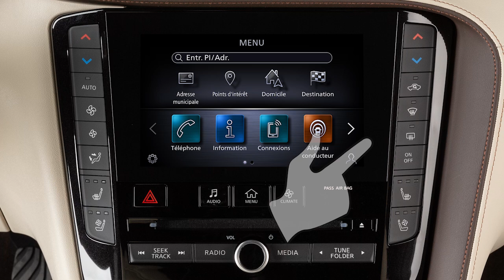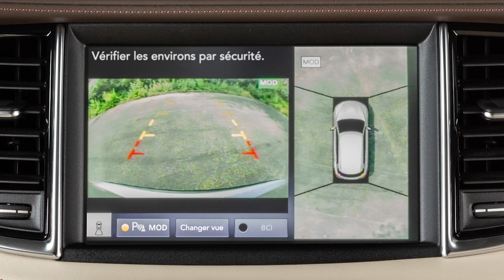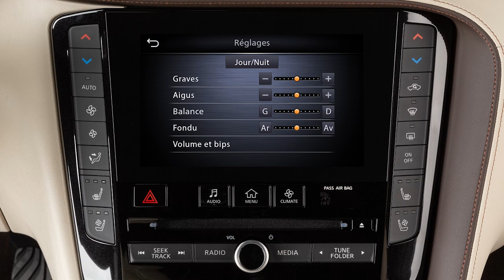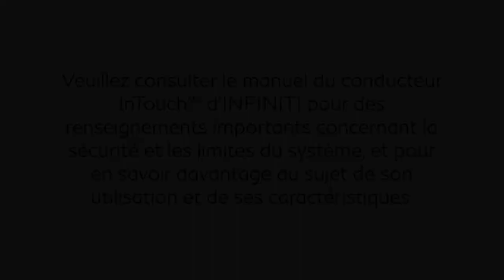2025 INFINITI QX55 - Deux écrans